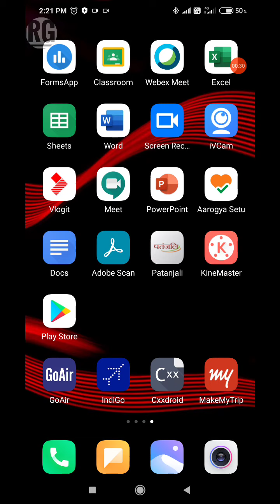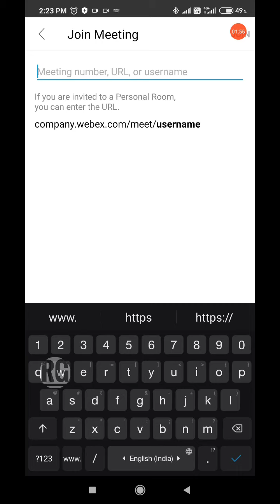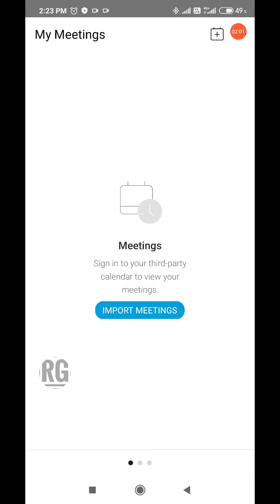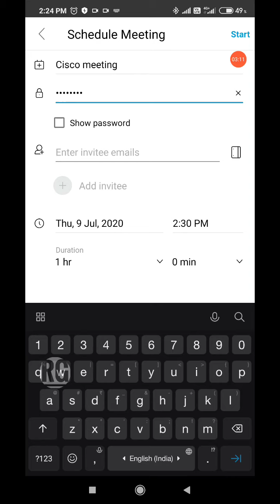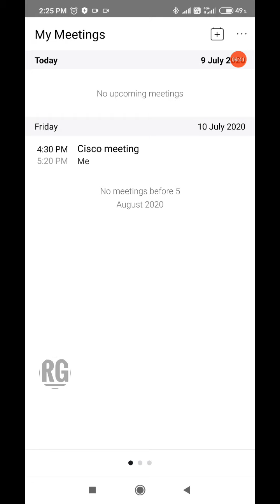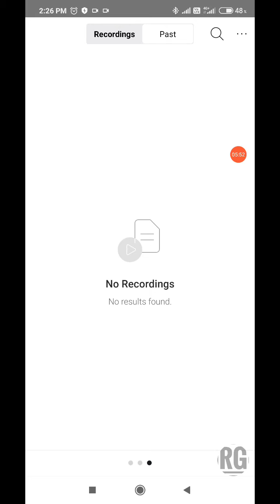How to use Cisco webex for virtual meeting- By Rupesh Garphade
To connect meeting this one is the easy solution

You can schedule meeting
You can record meeting using webex